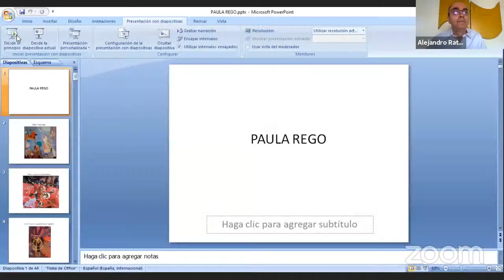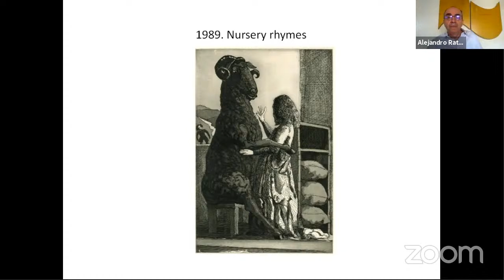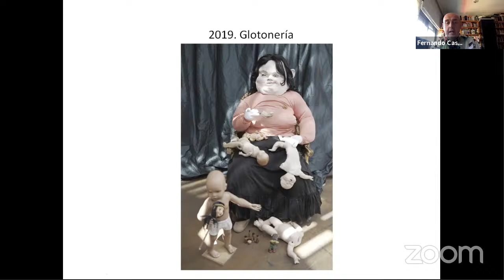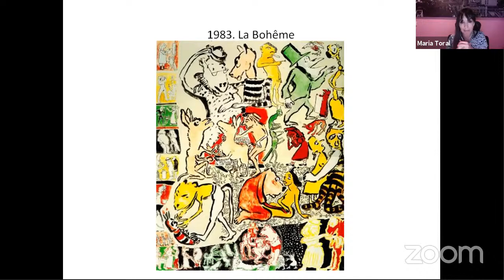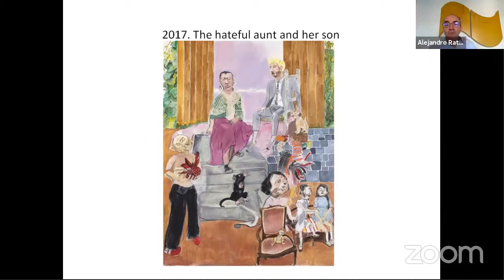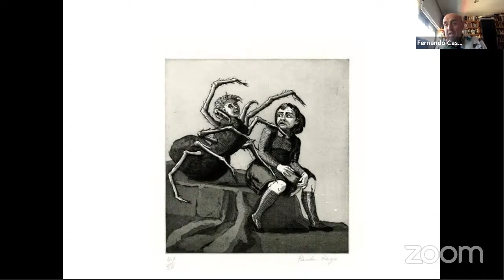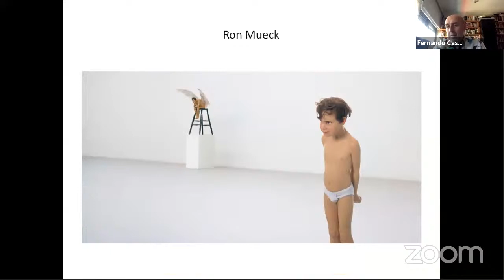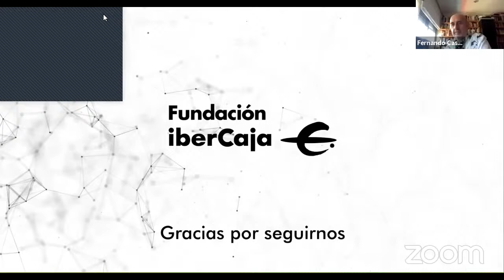Videoconferencia. Paula Rego: la fiesta terrible. Por Fernando Castro Flórez y Alejandro J. Ratia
Fundación Ibercaja te invita a un nuevo encuentro digital en torno a la exposición de Paula Rego, que puede visitarse en el Museo Goya, hasta el próximo 13 de septiembre de 2020. Una ocasión excepcional para disfrutar de su obra, por primera vez, en Zaragoza.

Paula Rego se educó entre su Portugal natal y Londres, donde crece y triunfa como artista. Lucien Freud o Kitaj fueron sus compañeros de generación. Se cuentan con los dedos de una mano los nombres de los pintores vivos que puedan compararse a ella en cuanto a prestigio y fuerza visual.
Aunque fue objeto de una gran antológica en el Museo Reina Sofía de Madrid, su pintura no se ha visto mucho por España, y nunca, hasta ahora en Aragón.
Y sin embargo, su obra, tan poco conocida aquí, está muy cerca de la cultura española, y en especial de Francisco de Goya, motivo porque el que su presencia en Zaragoza es más que significativa.

Paula Rego es una autora rica en argumentos, creadora de relatos de significados inagotables, pero también polémica. Nos advierte de la compleja y terrible que puede ser la vida. Es por ello, que resulta necesario hablar de lo que vemos en sus cuadros, dibujos y grabados.

Dos buenos conocedores de su mundo nos acercan su obra: los críticos Fernando Castro Flórez y Alejandro J. Ratia, dialogan sobre la vida y obra de la pintora portuguesa, su conexión con Goya, la reivindicación de lo narrativo y la vigencia de la obra gráfica.

Fernando Castro Flórez es profesor de Estética y Teoría de las Artes de la Universidad Autónoma de Madrid. Es crítico de arte de ABC Cultural y miembro del Comité Asesor del Museo Reina Sofía. Ha comisariado numerosas exposiciones dentro y fuera de España, y ha publicado más de una docena de libros de ensayo.

Alejandro Ratia es escritor, crítico de arte y comisario de exposiciones. Colabora habitualmente en el suplemento Artes&Letras del Heraldo de Aragón y en la revista digital Artecontexto. Es el creador, junto a A. F. Molina, de la revista Almunia.